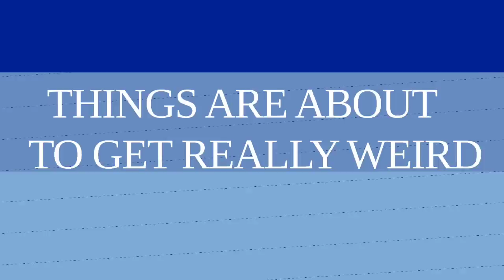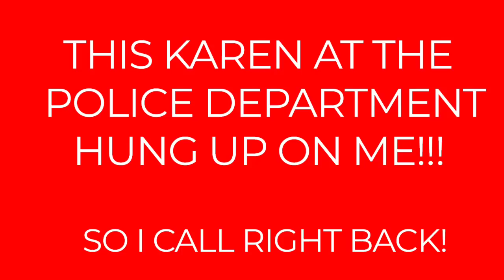I called for the Holly Springs Police Chief this morning and this ACTUALLY happened!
Are you angered by what happens in these two calls yesterday morning? If so, Let them know!